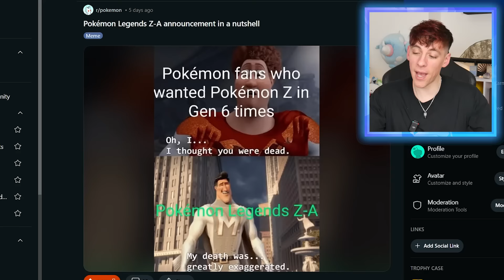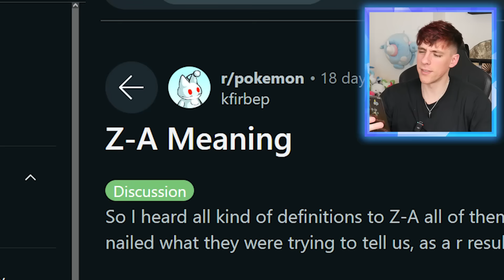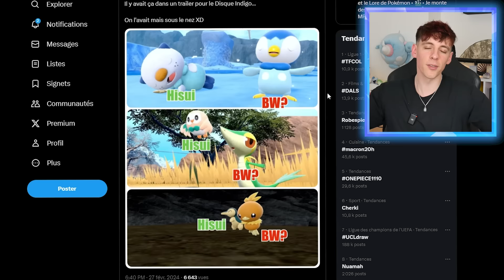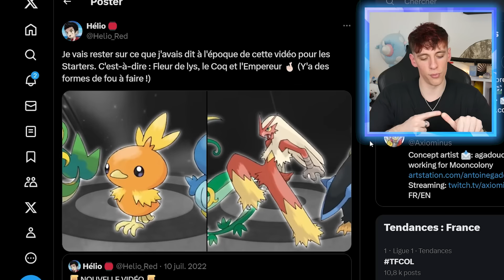QUELS seront les STARTERS de POKÉMON LEGENDS ZA ?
Je ne détiens aucunement les droits pour le jeu Pokémon Ecarlate. Tous les droits reviennent à The Pokémon Company.

Merci de ne pas voler cette vidéo.